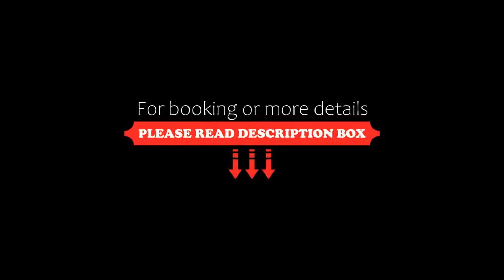FabHotel Affable, Calangute, India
About Property:
Located in Calangute, less than 1 km from Calangute Beach, FabHotel Affable provides accommodation with a restaurant, free private parking, an outdoor swimming pool and a garden. This 3-star hotel offers a 24-hour front desk and room service. The hotel features family rooms.
At the hotel, every room is equipped with a wardrobe, a TV, a private bathroom, bed linen and towels.
A à la carte breakfast is available daily at FabHotel A...
Property Type: Hotel
Address: Survey No.187/7, H.No.E-4,105, Porba Vaddo, Calangute,Goa, 403114 Calangute, India
Searching For
1. FabHotel Affable - Calangute - India
2. FabHotel Affable - Calangute - India Address
3. FabHotel Affable - Calangute - India Rooms
4. FabHotel Affable - Calangute - India Amenities
5. FabHotel Affable - Calangute - India Offers and Deals
Audio Credit:
Track Title: Subway Dreams
Artist: Dan Henig